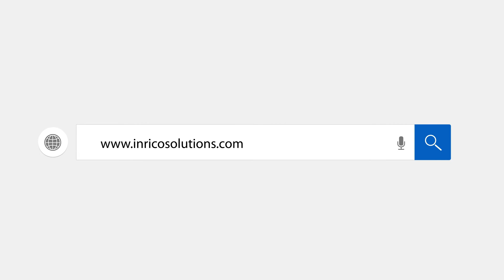Inrico T310 PoC Radio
Inrico, a global leading provider of professional wireless communications, unveiled its latest Push-to-talk over Cellular (PoC) radio T310 recently at an event in Inrico’s headquarters. T310, a new flagship model of Inrico T300 series, is a customized hardware platform, which offers great flexibility for customers. Provided multiple optional modules with 8.0MP rear camera, NFC and touch screen.

In line with T300 series’ tradition, T310 has abundant standard features such as HD speaker, one key SOS, torch light, dual SIM-card slots, TF card slot, IP54 and packs all of them into a highly ergonomic and compact body.

Besides the anti-slip design, the curve rim on both sides offers easy grip and better in-hand experience. The dedicated torch light on top of the radio activated with a physical short-cut key from the keypad is much more intuitive to use than a flashlight on the back of a smart phone. Since it is similar to how an actual torch light is physically used, T310 is an ideal and handy tool for work scenario requiring illumination.

T310 adopts MTK6739 CPU and 1.5GHz quad-core processor. It has a 2800mAh battery and supports both cable and dock charging. T310 is based on Android 7.1 and is accepted in European and American carriers’ networks.

Due to its customizability, T310 is offered with different versions at differentiated prices. Inrico has make it available for pre-order.